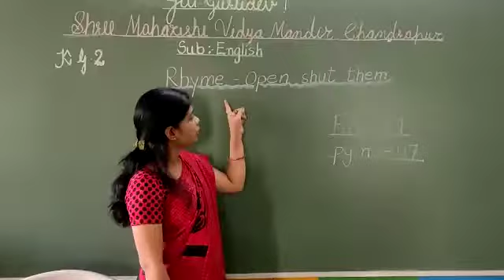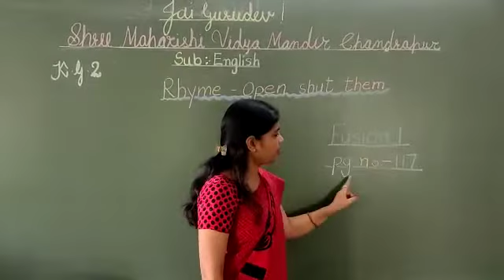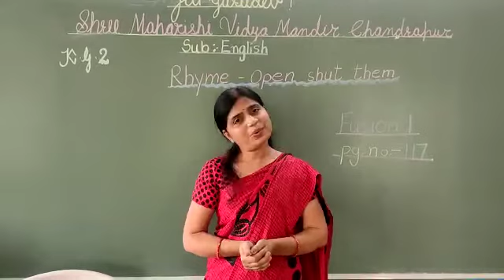kg 2 English rhymes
Open shut them from pg no 117